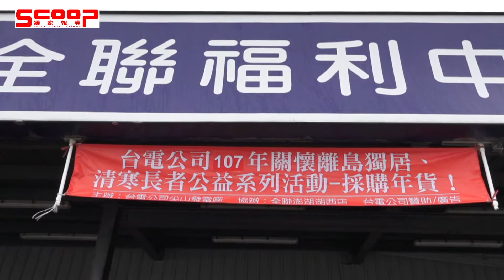台電接送長輩辦年貨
台電尖山發電廠長期關懷經濟弱勢並施以援助，不僅提供澎湖在地學子獎助學金，也曾舉辦捐血活動、大型淨灘等活動，昨日更在廠長歐致誠帶領下至湖西鄉菓葉村，協助多位獨居長者採買年貨，並同時邀請他們26日到福朋喜來登參與圍爐，讓長輩心裡暖暖的，而尖山廠今明兩天也將持續關懷需要幫助的長者。